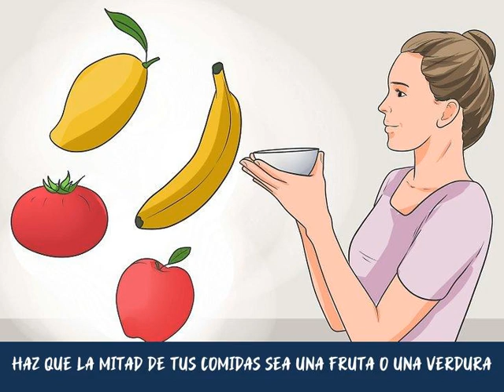Cómo perder 5 libras en 5 semanas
Perder 2,5 kg (5 libras) en 5 semanas se considera una forma segura y saludable de adelgazar. Perder más de 1/2 a 1 kg (1 a 2 libras) por semana te pone en riesgo de sufrir deficiencias nutricionales y fatiga, además de no ser sostenible por periodos prolongados. Las dietas muy bajas en calorías que sirven para bajar de peso más rápido dificultan el consumo de suficientes nutrientes esenciales para el cuerpo. Sin embargo, si haces cambios pequeños en tu dieta y estilo de vida, te será fácil perder 2,5 kg (5 libras) en 5 semanas de manera segura y saludable para la mayor parte de las personas.